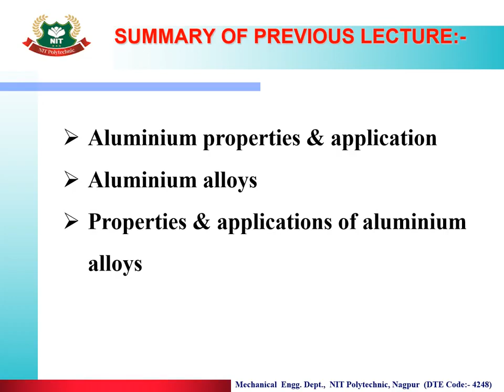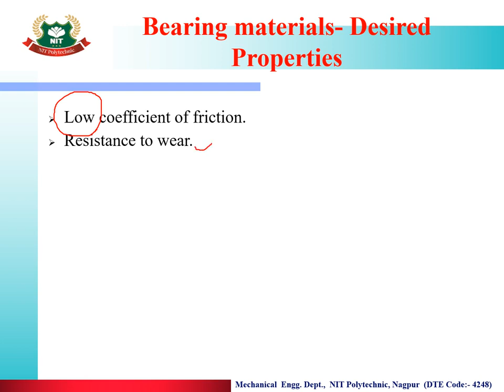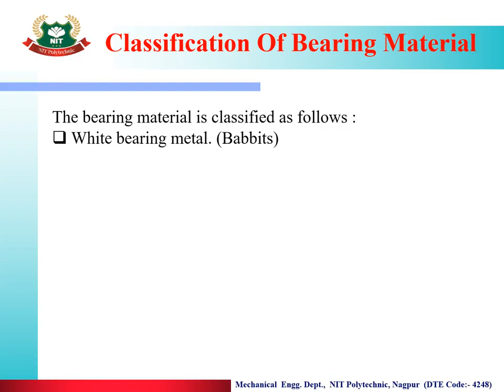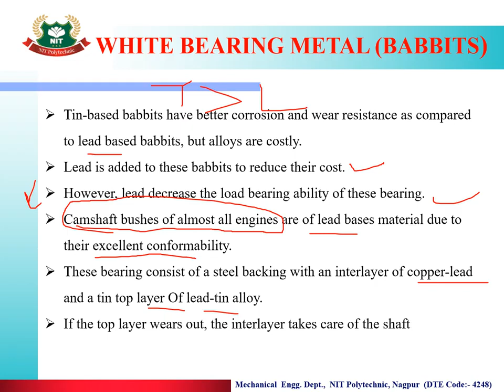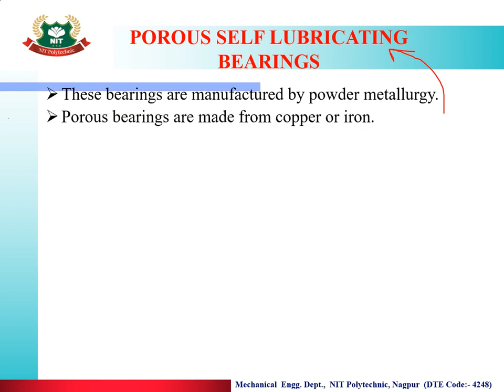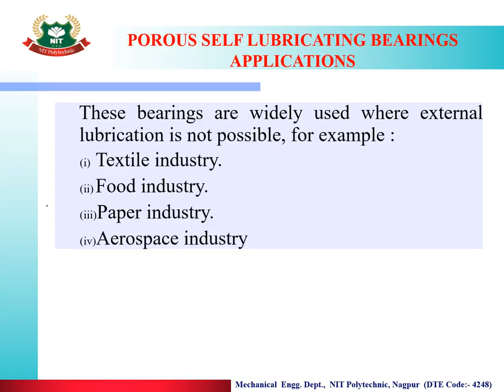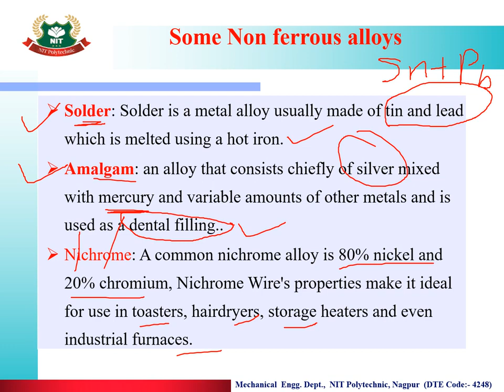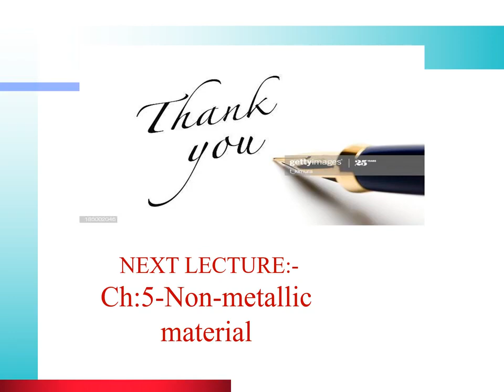Chapter 04 NON FERROUS METALS AND ALLOYS LECTURE 24 Topic 4 04 BEARING MATERIAL